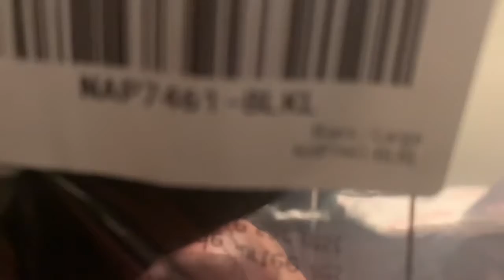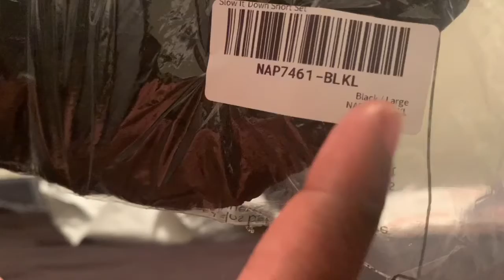Vloggy vlog!! Getting skin care products, food, showing new outfits!!